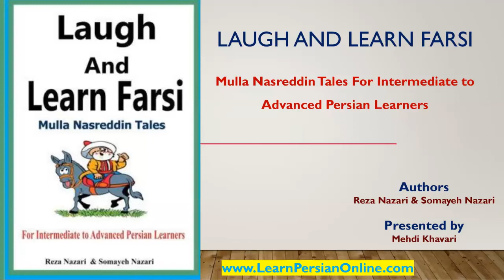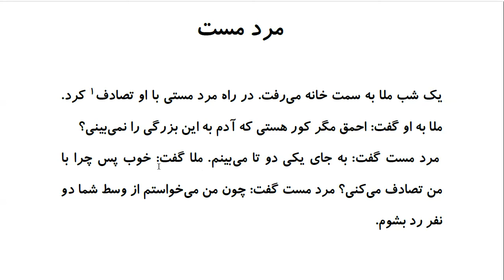Laugh and Learn Farsi: Mulla Nasreddin Tales - مرد مست